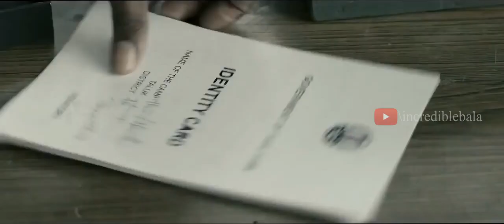Sarkar Teaser Thala ajith version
The official teaser Remix of A.R.Murugadoss's Sarkar in Thala Ajithkumar version